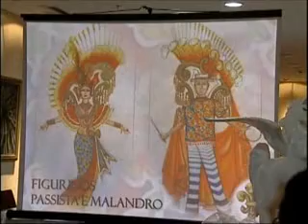Joãosinho Trinta entrega projeto para os 400 anos de São Luís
Conforme adiantou Joãosinho Trinta, o espetáculo "Cortejo e Celebração" desfilará, com a participação de cerca de cinco mil componentes maranhenses, a trajetória histórica de São Luís desde a chegada dos franceses até os tempos atuais.